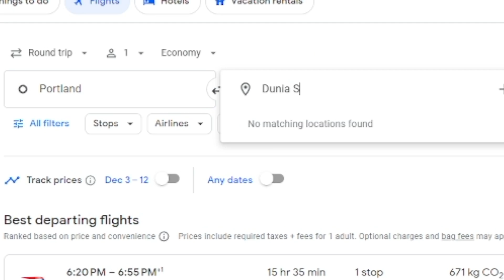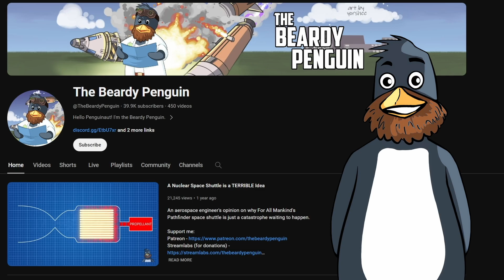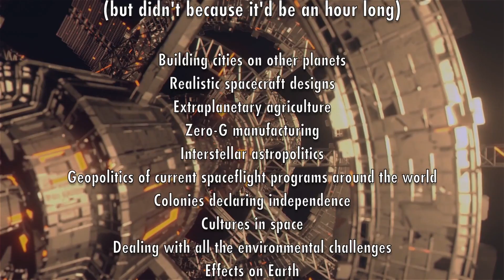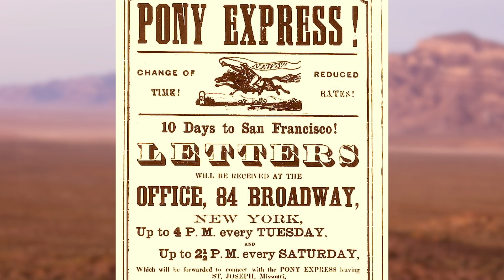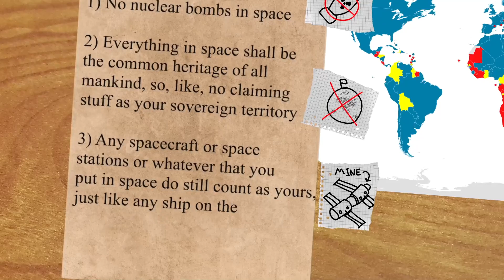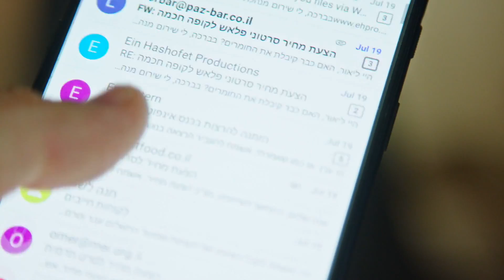Will There Be Borders in Space?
With more and more nations and private companies getting to space every year, what might our interplanetary future /realistically/ look like?

0:00 Intro
0:33 Economics of the Solar System
6:35 Politics of the Solar System
13:30 Overly profound conclusion